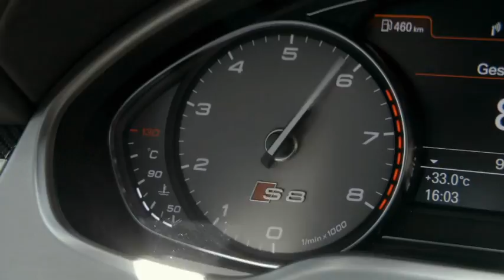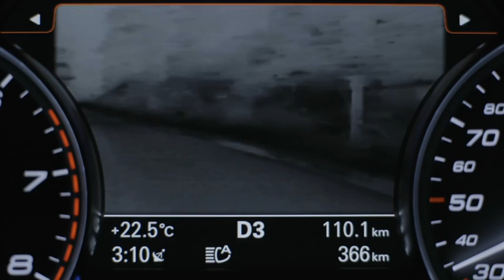2014 Audi S8 facelift raw driving footage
Audi has released the mid-cycle refresh for the flagship S8 model.